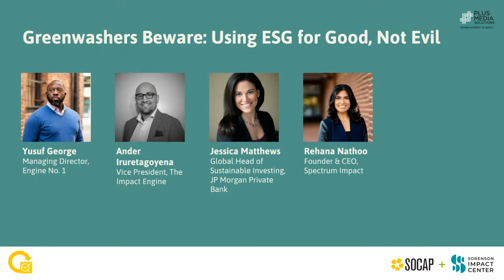SOCAP22 - Greenwashers Beware: Using ESG for Good, Not Evil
As ESG and impact strategies gain traction among investors and regulators, their use in practice can be subjective and complex. And while many Americans don’t know the words (environmental, social, governance) behind ESG, they support it in concept even as it continues to stir political debate.

This increase in demand from investors plus heightened attention from the SEC and other stakeholders are creating an opportunity and a call to action for the industry. During the “Greenwashers Beware: Using ESG for Good, Not Evil” session at SOCAP22, a panel of asset managers, sustainability experts, and advisors discussed the ways that ESG and impact are used in practice, how to keep that commitment rigorous while still pushing boundaries, and their future visions for the field.

Speakers:
– Yusuf George | Managing Director, Engine No. 1
– Ander Iruretagoyena | Vice President, Impact Engine
–Jessica Matthews | Global Head of Sustainable Investing, JP Morgan Private Bank
– Rehana Nathoo | Founder & CEO, Spectrum Impact

Highlighted quotes:
"A shared understanding of what we’re talking about needs to be a part of every conversation. Looking at ESG as a part of your investment discipline is successful for everybody.” – Rehana Nathoo

"We recognize the difference between ESG and impact. For us, ESG is about risk management and impact is about creating outcomes. We’re trying to use ESG as a due diligence tool. … We use that to have conversations with the company on the way in to understand where they are in the ESG journey.” – Ander Iruretagoyena

"“When we value a company, (we consider) are they creating positive benefits for their stakeholders groups? We think a lot about sustainable businesses rather than ESG.” – Yusuf George

"“We view ESG integration — the holistic, looking across an entire portfolio — as a bit different than ESG strategy, (which is) a strategy that a distinct sustainability objective within an ESG fund.”  – Jessica Matthews,

About SOCAP:
SOCAP Global works under the leadership of Sorenson Impact Center to serve as the thought leadership platform for the accelerating movement towards a more just and sustainable economy. We convene a global ecosystem and marketplace – social entrepreneurs, investors, foundation and nonprofit leaders, government and policy leaders, creators, corporations, academics, and beyond – through live and digital experiences that educate, spur conversation, and inspire investment in positive impact.